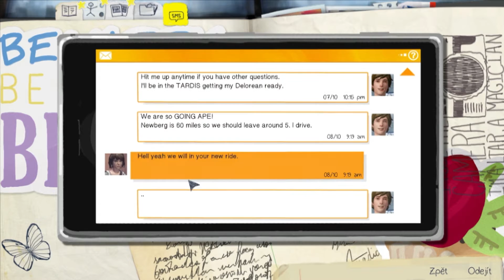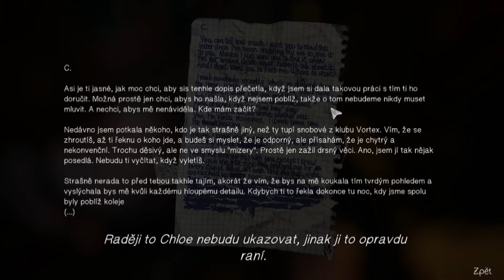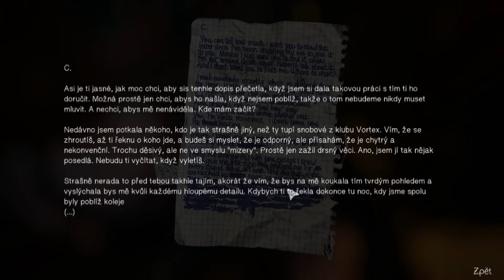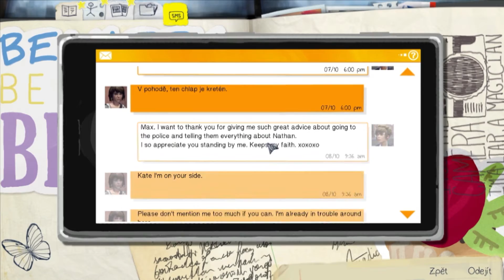Life is strange|létající zbraň|#6||1080p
Vítejte u dalšího videa opět z life is strange.Dnes se nám bugne hra :-).

Důležité odkazy :
Songy :
Programy:
Fraps (natáčení)
Pinnacle studio 14 ultimate collection (úprava a střih)
Adobe after effects (efekty ve videu)